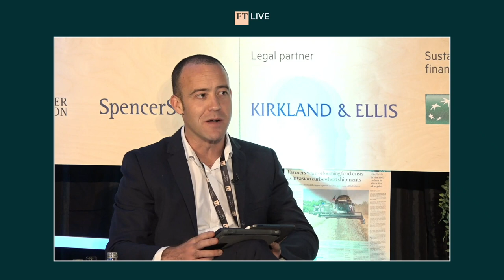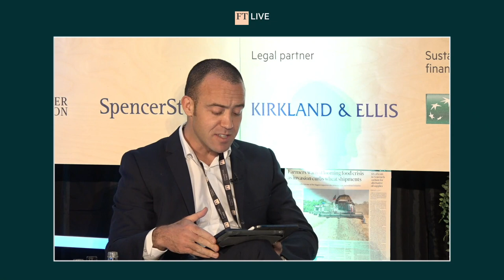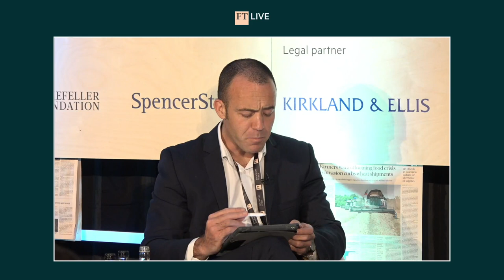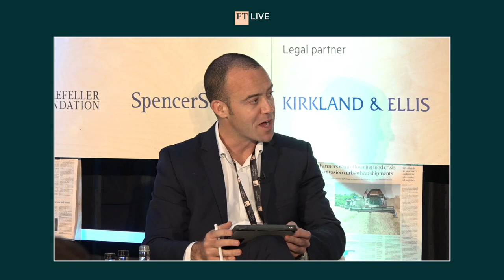Making Climate Investing Profitable - Keynote Interview with Stephanie von Friedeburg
Keynote interview with Stephanie von Friedeburg, IFC Senior Vice President Operations at FT Climate Capital.